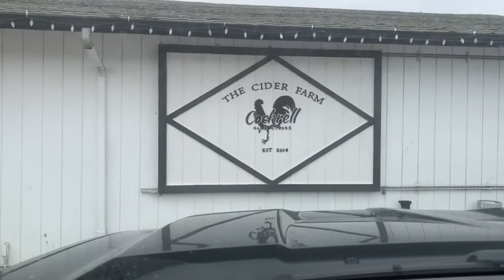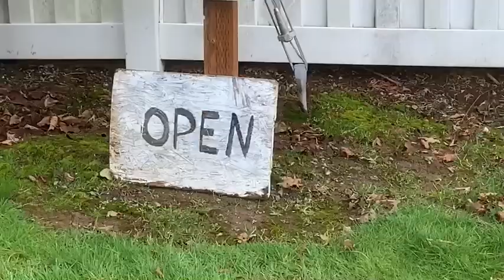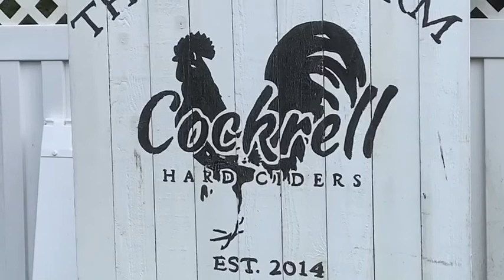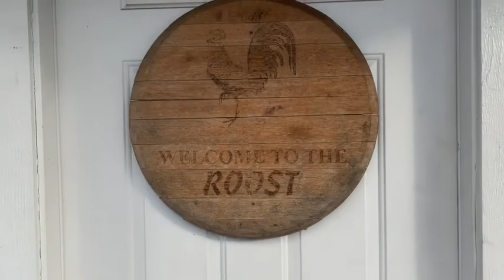Cockrell Cider Farm- My self retirement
A Saturday at the farm